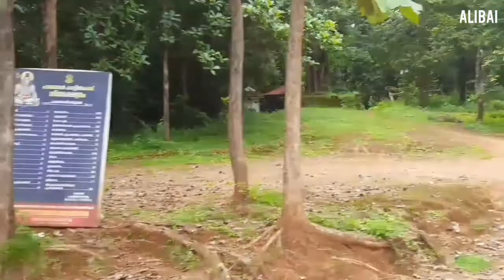malayalam movie Location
malayalam movie Location                             vst